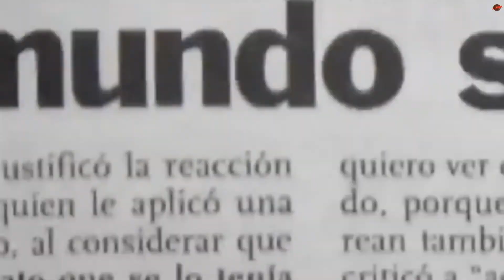"O Animal" Edmundo provocaba... pero después le entraban todas las manos (no solo la de Zandoná)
Recuento de algunas manos legendarias que se comió el gran Edmundo.

🎵 Track Info:

Title: Jetfire by Jeff II

🎵 Track Info:

Title: Heartfül of Kerøsene (instrumental) by Jeff II